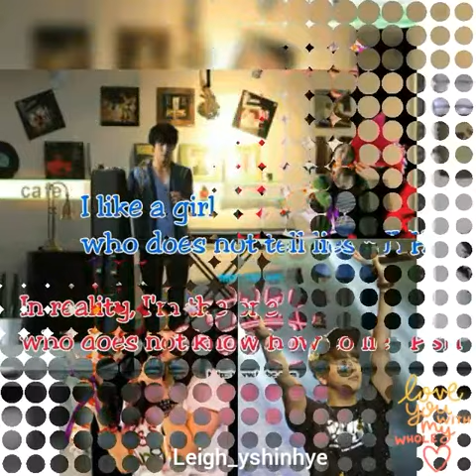yongshin saying I love you💏💋❤💙